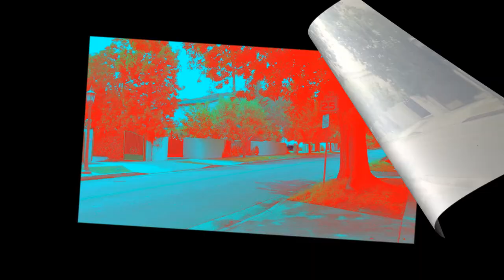I VLOG FROM A HOLLYWOOD HILLS MANSION!!!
This is a short 1st POV video about my stay in LA